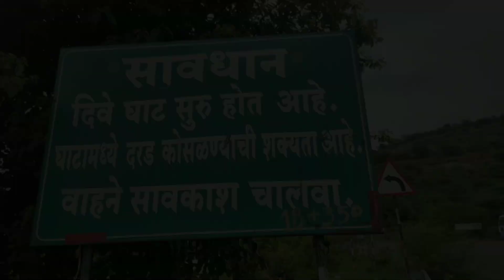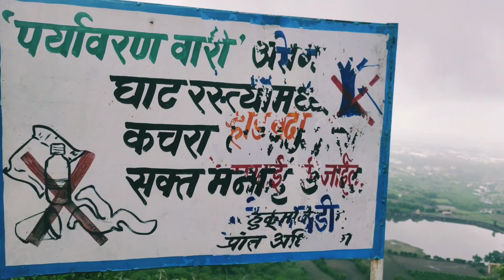Dive Ghat| Pune Maharashtra| (दिवे घाट) by The VG Vlogs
Hunting near Pune Maharashtra
The VG Vlogs

Special thanks: Vaibhav Shere , Amol Salunke & Akash Kanade